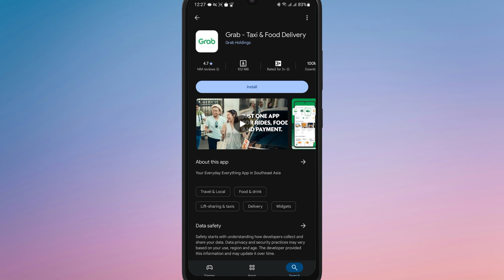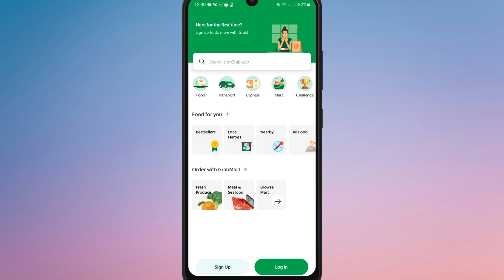How to Download Grab App on Mobile 2025?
Looking to download the Grab app on your mobile phone? In this step-by-step tutorial, we’ll guide you through the easiest and fastest way to install the Grab app on your device. Whether you want to book a ride, order food, send parcels, or access Grab’s other useful services, this video shows you how to get started with Grab right from your phone. No tech skills needed – just follow along, and you'll have the app up and running in no time!

We’ll cover how to search for the Grab app, how to install it properly, how to give the right permissions, and how to sign up or log in to your existing account. This guide is perfect for beginners or anyone new to Grab’s all-in-one app experience.

Got questions? Drop them in the comments, and we’re here to help!